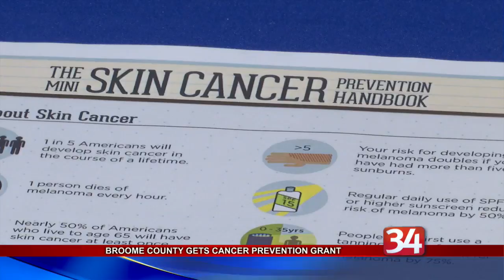BCHD receives million dollar grant to fight cancer